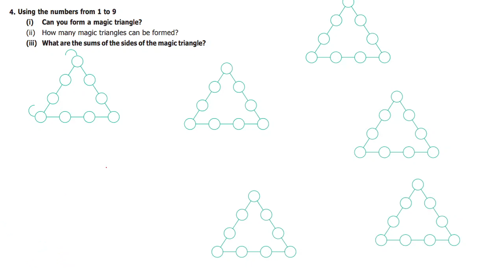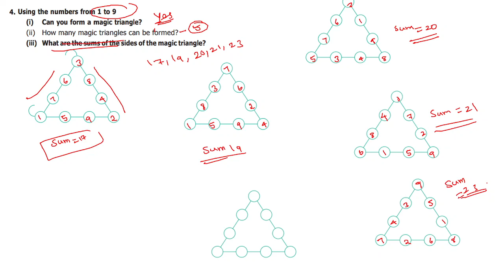TN MATHS - CLASS 6 - CHAPTER 6 - INFORMATION PROCESSING - EXERCISE 6.1 SUM 4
Questions :
1. Suppose, you have two shorts, one is black and the other one is
blue; three shirts which are in white, blue and red. You again wish
to make different combinations, but you always want to make sure
that the shorts and shirt that you wear are of different colours. List
and check how many combinations are possible now.
2. You have two red and two blue blocks. How many different towers can you build that
are four blocks high using these blocks? List all the possibilities.
3. In the following magic triangle, arrange the numbers from 1 to 6, so that you get
the same sum on all its sides.
4. Using the numbers from 1 to 9
(i) Can you form a magic triangle?
(ii) How many magic triangles can be formed?
(iii) What are the sums of the sides of the magic triangle?
5. Arrange the odd numbers from 1 to 17 without repetition
to get a sum of 30 on each side of the magic triangle.
6. Put the numbers 1, 2, 3, 4, 5, 6, &
7 in the circles so that each straight
line of three numbers add up to the
same total.
 7. Place the number 1 to 12 in the 12
circles so that the sum of the numbers
in each of the six lines of the star is 26.
Use each number from 1 to 12 exactly
once. Find more possible ways?
8. How many Triangles are there in each of the following figures?
9. Find the number of dots in the tenth figure of the following patterns.
10.
(i) Draw the next pattern.
(ii) Prepare a table for the number of dots used for each pattern.
(iii) Explain the pattern.
(iv) Find the number of dots in the 25th pattern.
11. Count the number of squares in each of the following figures?
12. How many Circles are there in the following figure?
13. Find the minimum number of straight lines used in forming the following figures.